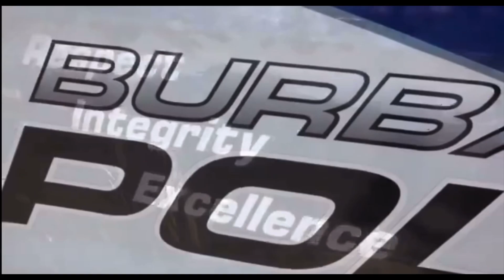2023 Special Olympics Torch Run | Burbank, CA Police Department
On June 7, 2023, the Burbank Police Department again participated in the 2023 Southern California Special Olympics Torch Run.